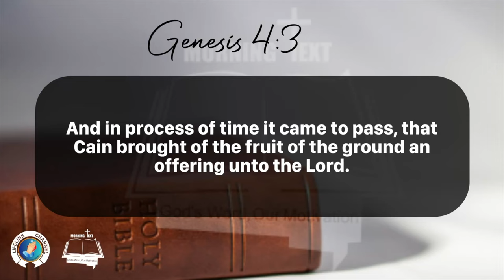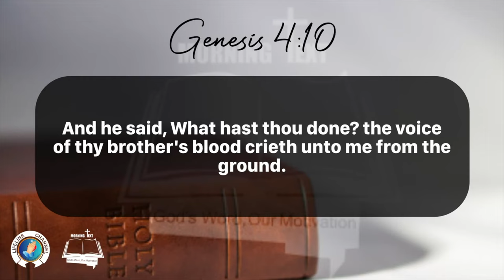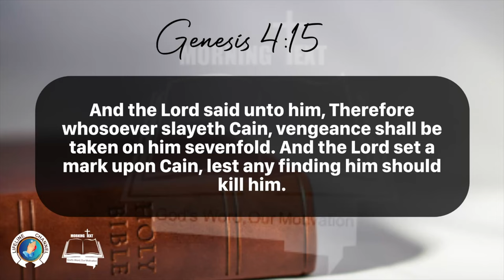Morning Inspiration and Bible Verse. (Genesis 4:1-16) Thursday, March 23, 2024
Genesis 4

And Adam knew Eve his wife; and she conceived, and bare Cain, and said, I have gotten a man from the Lord.

2 And she again bare his brother Abel. And Abel was a keeper of sheep, but Cain was a tiller of the ground.

3 And in process of time it came to pass, that Cain brought of the fruit of the ground an offering unto the Lord.

4 And Abel, he also brought of the firstlings of his flock and of the fat thereof. And the Lord had respect unto Abel and to his offering:

5 But unto Cain and to his offering he had not respect. And Cain was very wroth, and his countenance fell.

6 And the Lord said unto Cain, Why art thou wroth? and why is thy countenance fallen?

7 If thou doest well, shalt thou not be accepted? and if thou doest not well, sin lieth at the door. And unto thee shall be his desire, and thou shalt rule over him.

8 And Cain talked with Abel his brother: and it came to pass, when they were in the field, that Cain rose up against Abel his brother, and slew him.

9 And the Lord said unto Cain, Where is Abel thy brother? And he said, I know not: Am I my brother's keeper?

10 And he said, What hast thou done? the voice of thy brother's blood crieth unto me from the ground.

11 And now art thou cursed from the earth, which hath opened her mouth to receive thy brother's blood from thy hand;

12 When thou tillest the ground, it shall not henceforth yield unto thee her strength; a fugitive and a vagabond shalt thou be in the earth.

13 And Cain said unto the Lord, My punishment is greater than I can bear.

14 Behold, thou hast driven me out this day from the face of the earth; and from thy face shall I be hid; and I shall be a fugitive and a vagabond in the earth; and it shall come to pass, that every one that findeth me shall slay me.

15 And the Lord said unto him, Therefore whosoever slayeth Cain, vengeance shall be taken on him sevenfold. And the Lord set a mark upon Cain, lest any finding him should kill him.

16 And Cain went out from the presence of the Lord, and dwelt in the land of Nod, on the east of Eden.